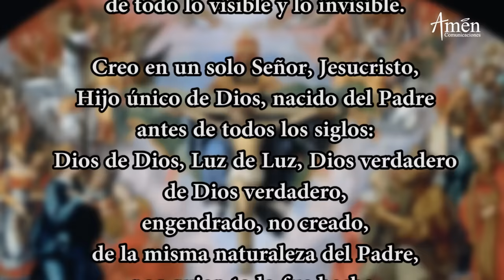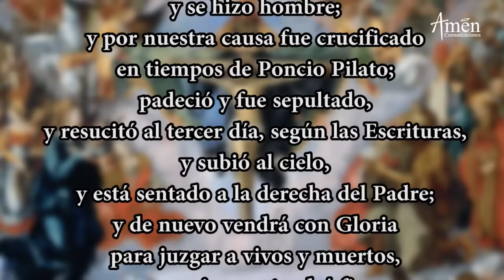Coronilla de la Divina Misericordia l Padre Carlos Yepes. Version corta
𝗘𝗡𝗖𝗨𝗘𝗡𝗧𝗥𝗔𝗡𝗢𝗦 𝗘𝗡